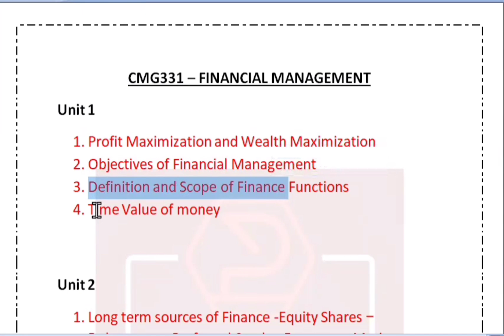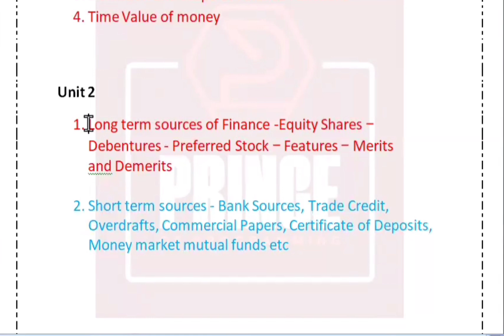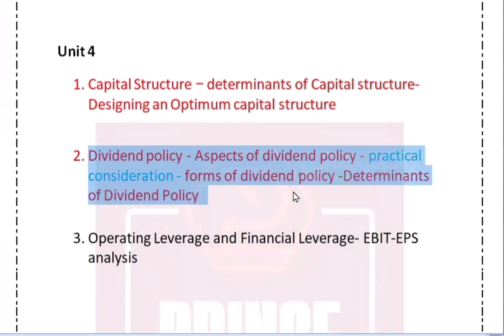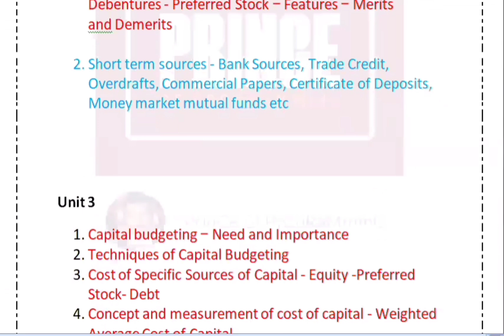CMG331 Financial Management Important Questions l Easy Pass